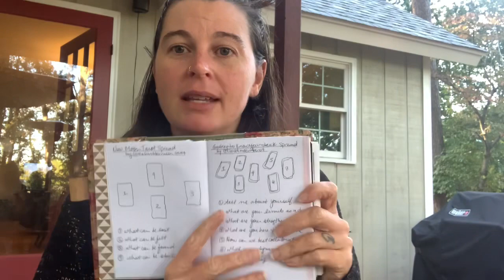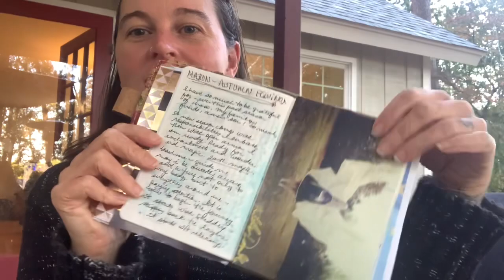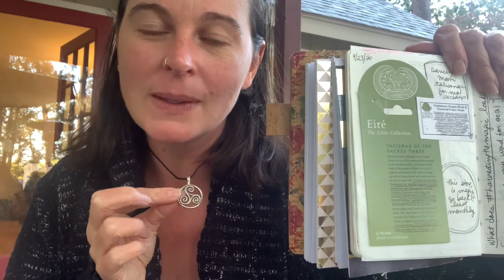My A6 Documented Journey Folio Show And Tell and Set Up - OMG!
Join me as I ramble about this new favorite of mine and take you deep inside my personal “book of secrets” set up in an A6 folio with strings by Brie of Documented Journey.

My daughters special day documented by Mike (a sweet videographer friend of ours)